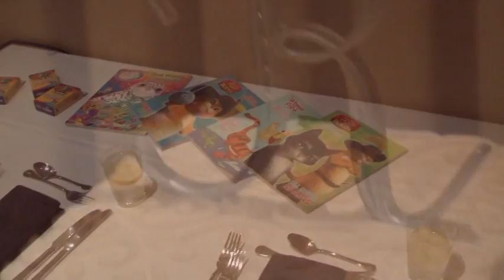Amanda and John Sneak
Atlanta GA wedding dj Stone Mountain EverGreen,